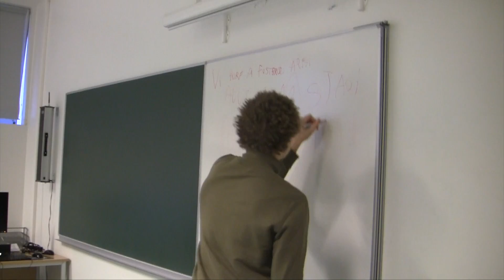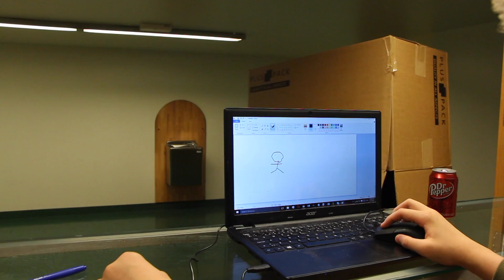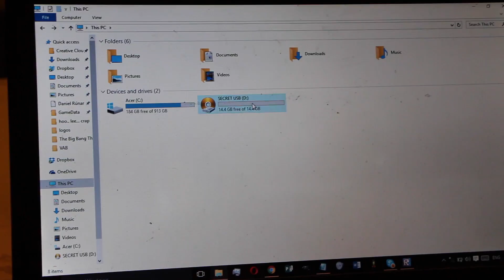Leitin að Dr Pepper (The Quest for Dr Pepper)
Leitin að Dr Pepper (The Quest for Dr Pepper) is the sequel to the short comedy film Søgen efter 7UP (The Quest for 7UP). The film was produced for the Augað 2016 9th grade short film festival and finished in 2nd place. This is the longer director's cut, while the version shown at the festival is two minutes shorter.

Note: we are not sponsored in any way by Dr Pepper Snapple Group, Coca-Cola or any other company for that matter.

Played in reverse.

A crappy a cappella rendition of "Yakety Sax", the theme from The Benny Hill Show.